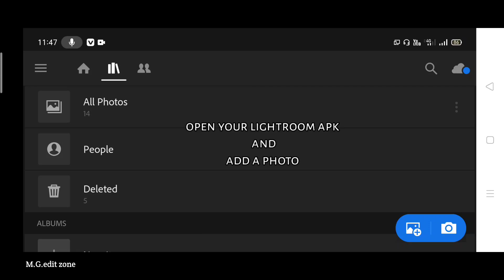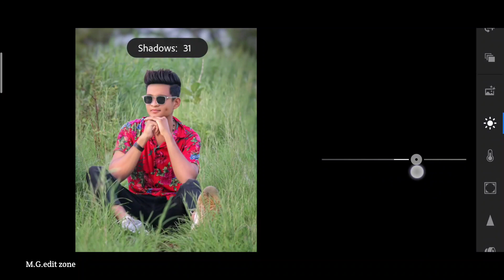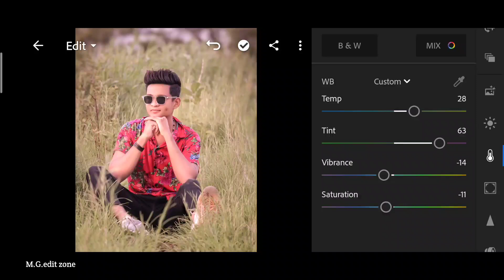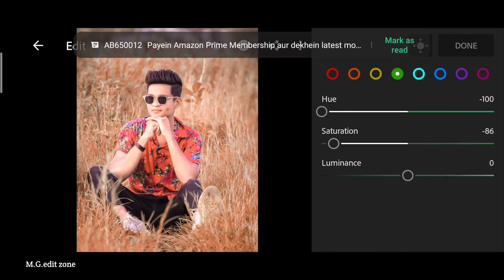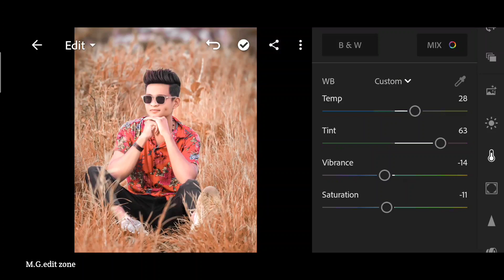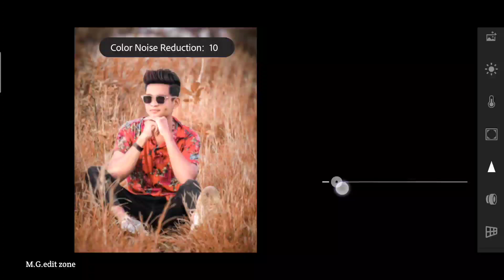Lightroom photo editing || Coral color correction tutorial in mobile|| preset download free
.OR.